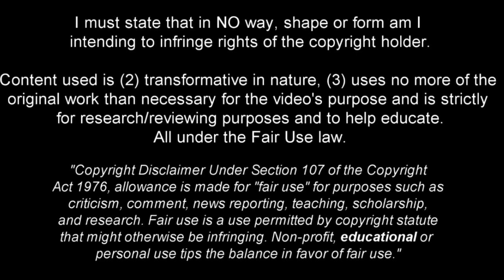Danilo dos Santos - Welcome to Arsenal? - 2022ᴴᴰ